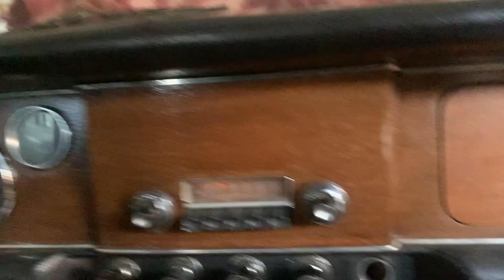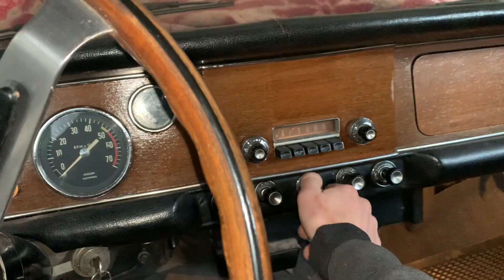Es el MEJOR interior (Torino 380 coupe)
KITS DE TORNILLOS PARA TORINO!

Sigan a las empresas que nos apoyan!

*Gamma Herramientas
Intagram: @gammaherramientaarg